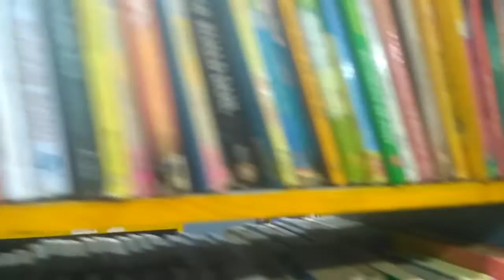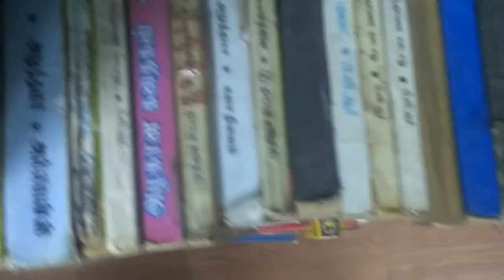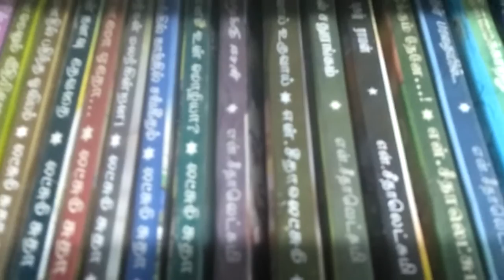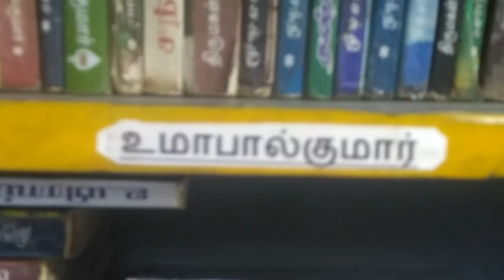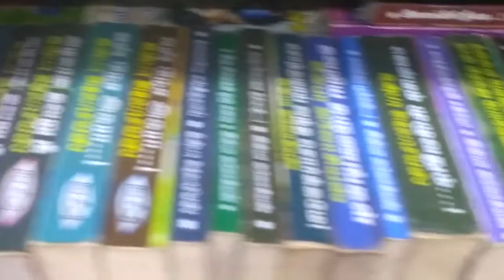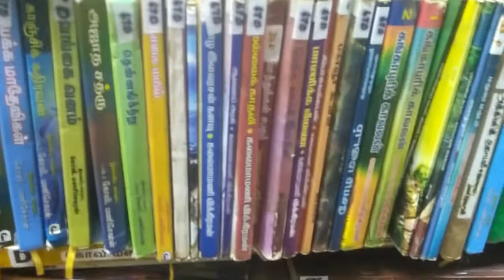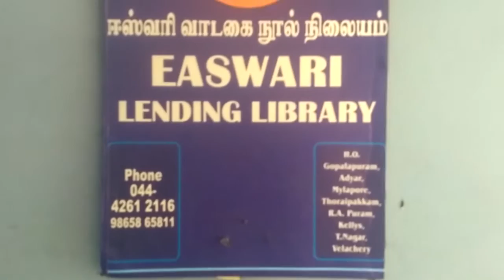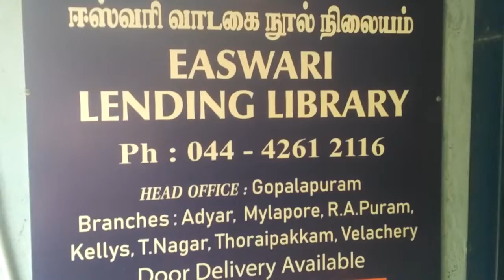librarybooks EASWARI LENDING LIBRARY ANNA NAGAR PART 02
Easwari Lending Library
W-70, 4 TH STREET, NEAR CONNEXTIONS, OPP TO ANNANAGAR, Tower Park, Anna Nagar, Chennai, Tamil Nadu 600040